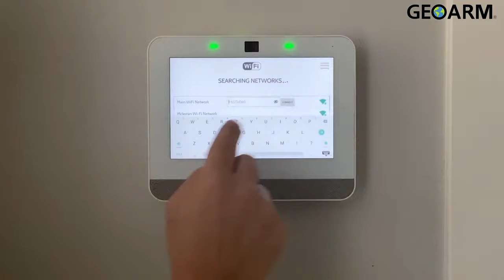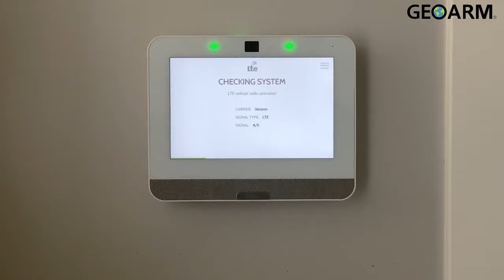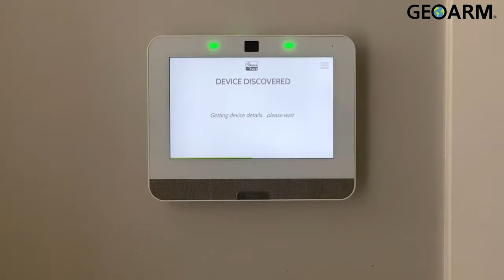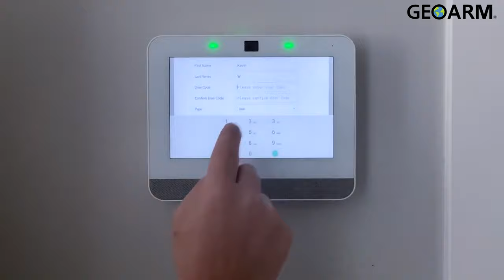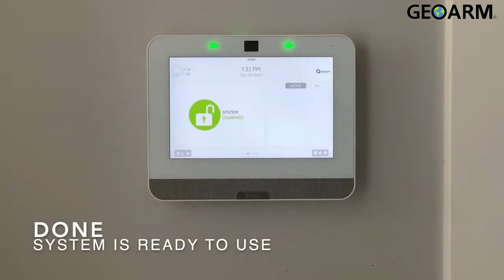Qolsys IQ Panel 4 Easy Install Wizard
In this video, we take a look at the Qolsys IQ4 Easy Install Wizard!

The Qolsys IQ Panel 4 Plus all-in-one wireless 7" touchscreen control panel contains a built-in dual path wifi/cellular AT&T or Verizon LTE Alarm.com communicator, designed for small business and home security. With the IQP4001 panel you can add new or switch existing Interlogix/S-Line 319.5 MHz and PowerG wireless encrypted security sensors to the Qolsys platform. Leveraging the power of Android 9 and the QualComm Snapdragon 8 core SOM (System on a Module) processor with 16GB NAND Flash internal memory. The IQ Panel 4 has an aesthetically pleasing and elegant modern user interface that keeps you connected to an entire ecosystem of smart devices, giving you complete control over your entire home or business.

The IQ Panel 4 has a large easy-to-use 7" LCD touchscreen interface with built-in 8MP, 120&deg; wide angle front camera with FlexTilt. With the IQ Panel 4 you can peek in at anytime, receive disarm photos and alarm videos. It has multiple wireless radios built-in including; Alarm.com AT&T/Verizon Cellular LTE, WiFi, Z-Wave Plus 700 Series, Bluetooth Low Energy BLE Touchless Disarming, Built-in Glassbreak Sensor, PowerG and the S-Line 319.5 secure radio. The panel serves as the brains of your security system and with it you can control lights, locks, thermostats, security and much more. The IQ Panel 4 features a SmartMount system, all internal antennas and an easy on-screen installation wizard.

With a built-in speaker the IQ Panel 4 allows for QuadSound Bluetooth audio streaming straight from your smart phone using the 4 x 4-watt speakers. The panel has a new IQ Base Table Stand subwoofer for the loudest music streaming over Bluetooth on the market. In the event of an alarm initiating event, the IQ Panel 4 also includes a built-in 85dB siren to loudly alert nearby individuals.

The touchscreen panel also includes Live View which is the ability to view Alarm.com video cameras on the screen, and Live Answer. Live Answer give DIYer's the ability to answer their Alarm.com video doorbell from the IQ Panel 4 inside the property, such as the Alarm.com ADC-VDB770 touchless video doorbell. Live Answer will also work with Live View cameras that have voice capability, such as the Alarm.com ADC-V515 indoor security camera. With Alarm.com's video monitoring solutions in place you can view and respond through the interactive app, and you can also see who is at the front door by just looking at the IQ Panel 2 Plus touchscreen.